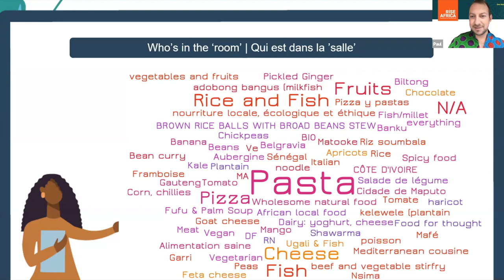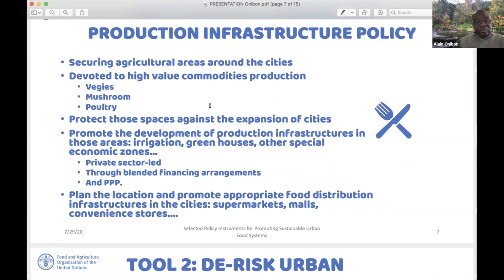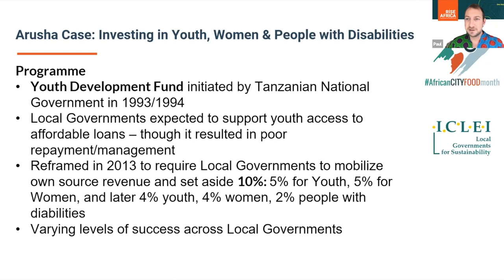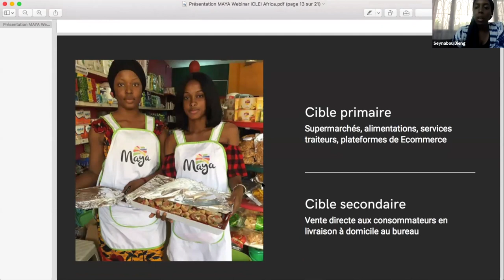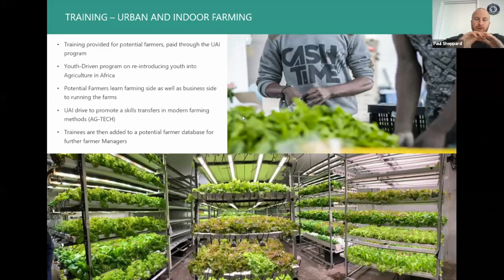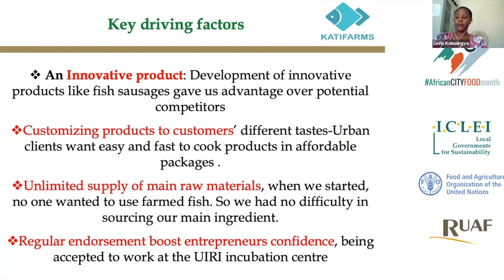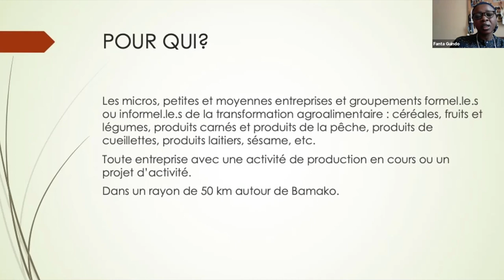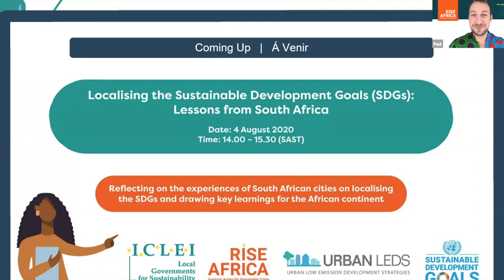How youth- and women-led small businesses can improve our local food systems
This discussion will explore opportunities for investing to improve food systems that are inclusive and generate jobs for local businesses. Youth and women entrepreneurs will share their experience and examples of how innovation can shape the urban food system and how to leverage on their potential for future more sustainable and more local food systems.